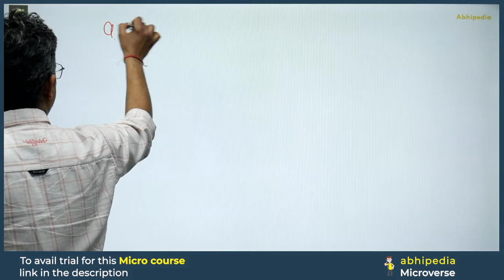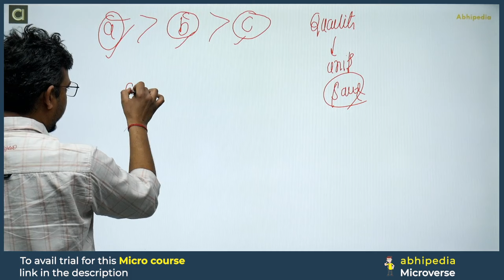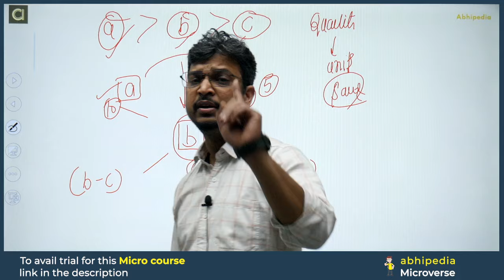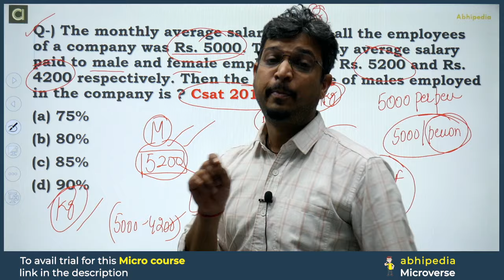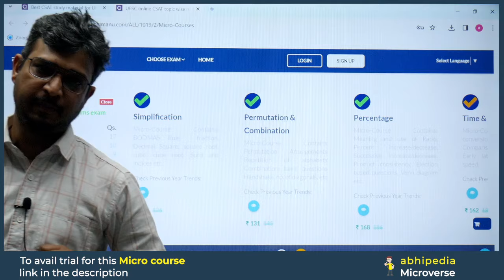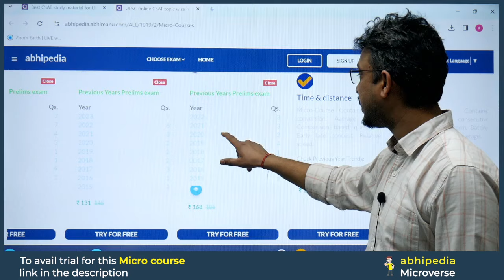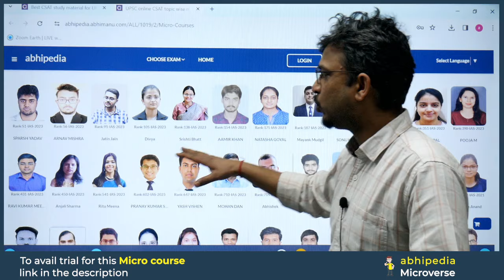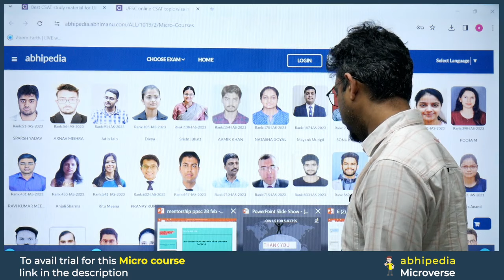UPSC CSAT EXAM 2024 | Target UPSC CSAT 2024 | Micro Lecture - 5 | abhimanu IAS